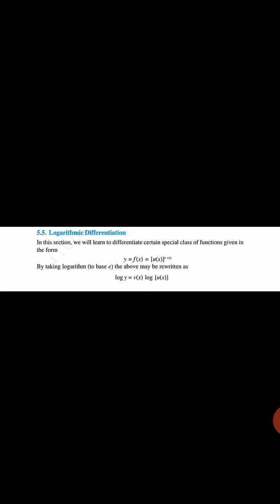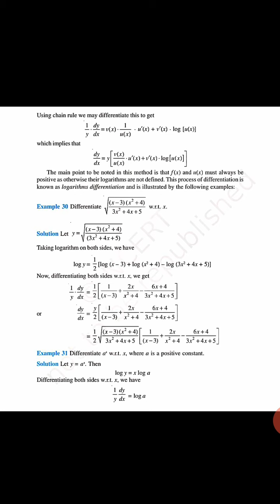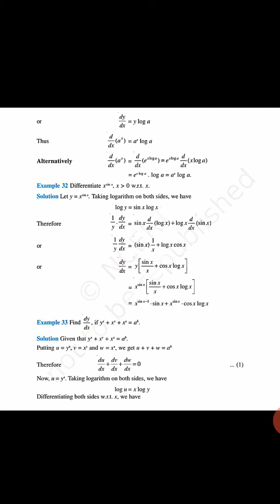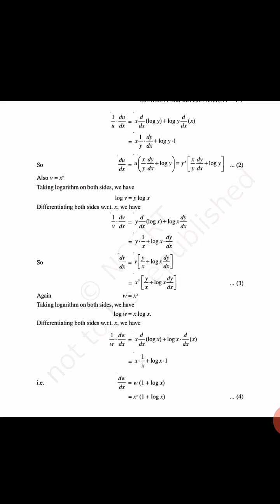Logarithmic Differentiation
+2 Class